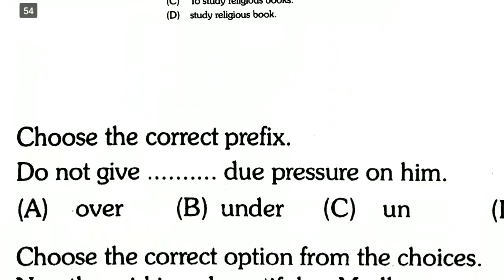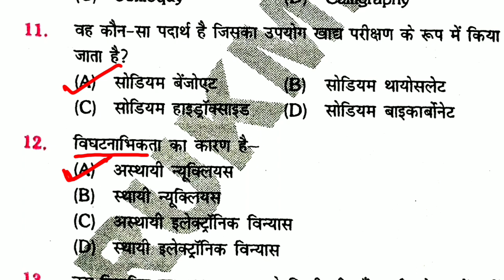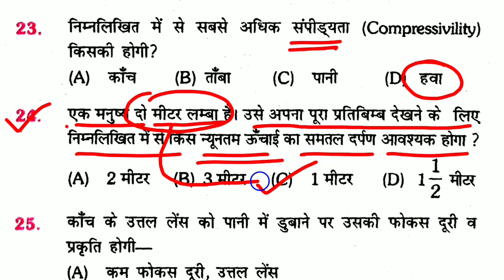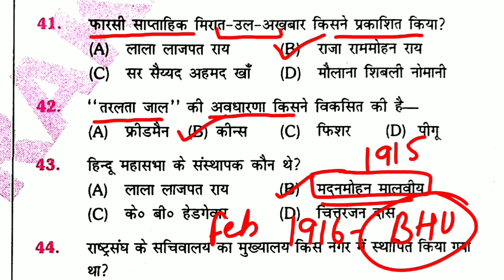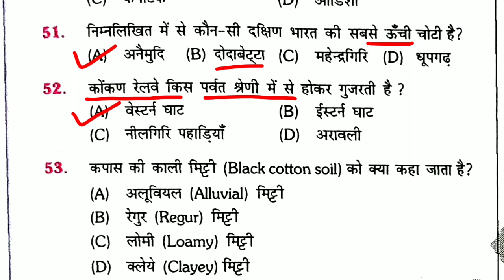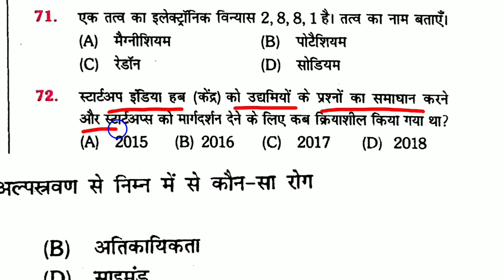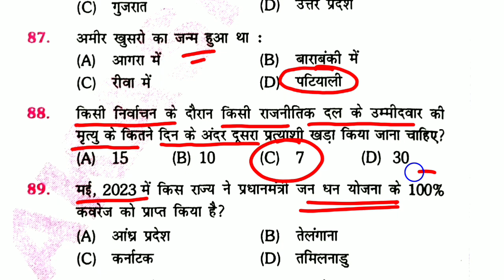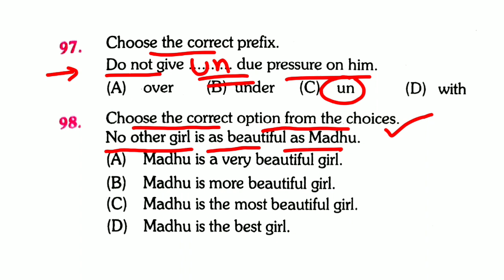बिहार पुलिस नई भर्ती -2023 || TEST -22 || यहीं से प्रश्न आएगा, रट लें